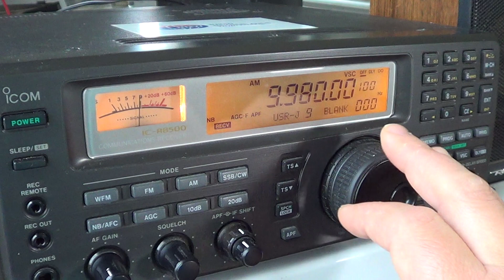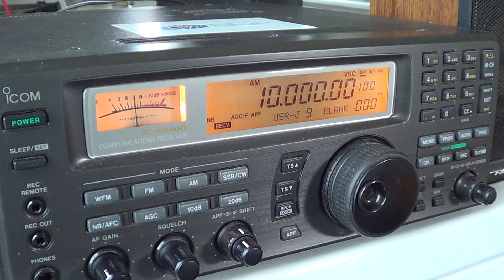Tuning 31 meter band at 1500 UT on nov 8th 2012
Tuning the 31 meter international broadcast band on november 8th 2012 at 1500 UT